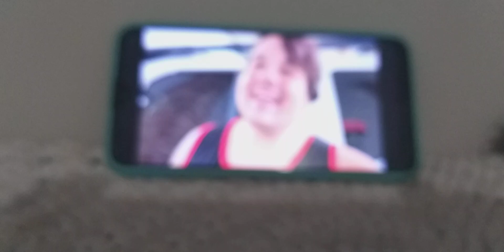26 de julho de 2022